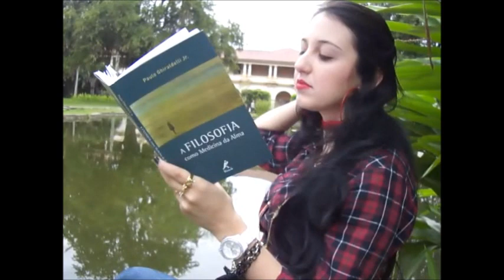TRÊS DICAS DA FRAN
A filósofa Francielle Maria Chies lê trechos de A filosofia como medicina da alma (Editora Manole). Dicas para os leitores.